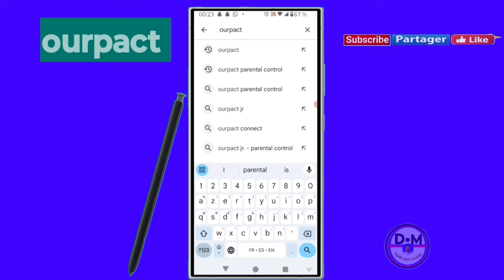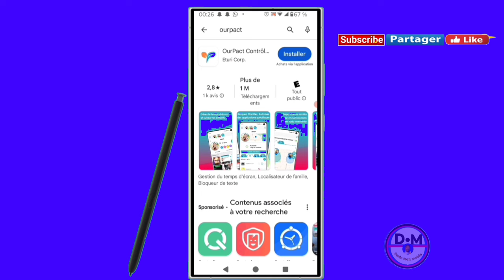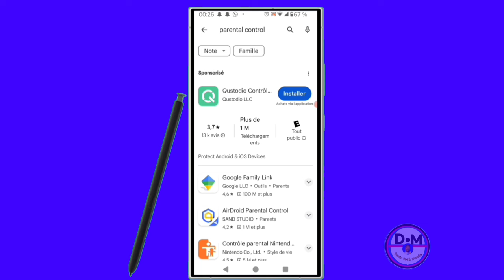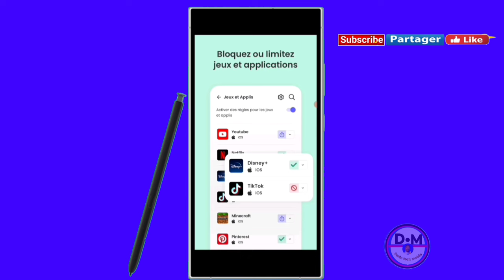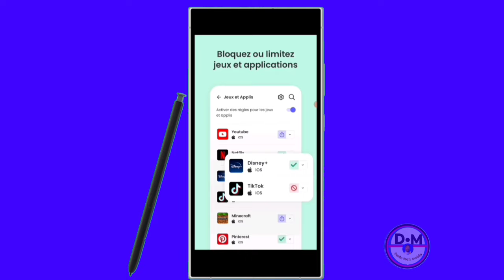🟢Comment Prendre le contrôle du téléphone d'un enfant à distance ou d'un autre téléphone à distance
dans cette vidéo nous vous apprenons à apprendre et vous expliquons   comment Prendre le contrôle du téléphone d'un enfant à distance ou d'un autre téléphone à distance dans cette vidéo et vous et moi qui avons aimé la vidéo laissez un commentaire et partagez et dites-nous ce que vous pensez de cette vidéo et vous et moi qui venons de rencontré la chaîne Abonnez-vous et activez la cloche pour ne pas rater les prochaines vidéos et ne pas nous oublieret n'oubliez pas nous venons d'activer une boutique sur la chaîne visitez nous merci .

Vidéo app
Vidéo Facebook
Vidéo youtube
Vidéo tiktok
Vidéo Instagram
Vidéo internet

Kontak WhatsApp 👇👇
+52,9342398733